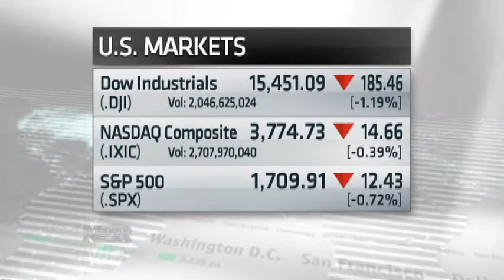Nightly Business Report News Brief (9/20/13)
NBR recaps the day's top business news stories.